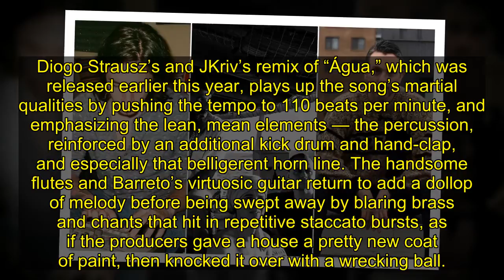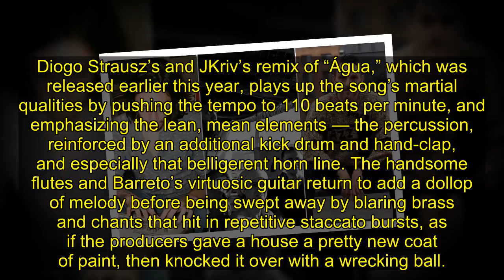Song You Need to Know: BaianaSystem, 'Água Remix'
When the Brazilian group BaianaSystem released “Água” in 2019, it served as the head-turning opener to their O Futuro Não Demora album. The track was measured but scrappy, with thick, bristling brass and a chanting lead vocal; founder Robertinho Barreto played zippy lines on guitar, sticking lots of